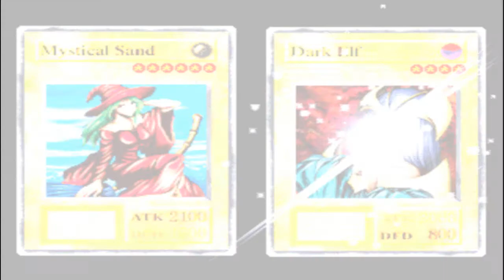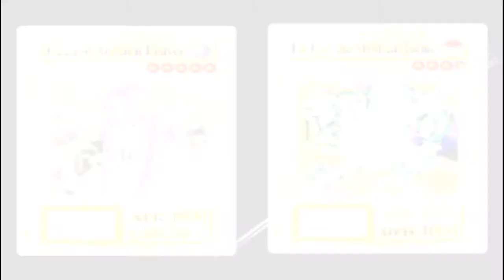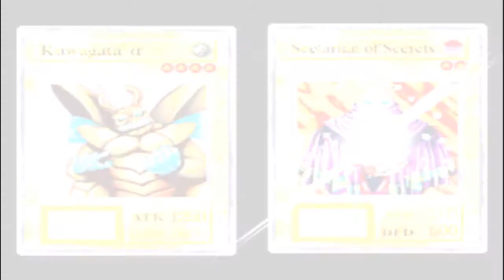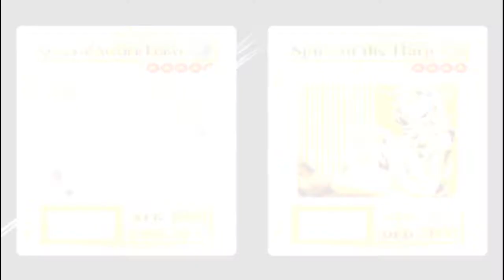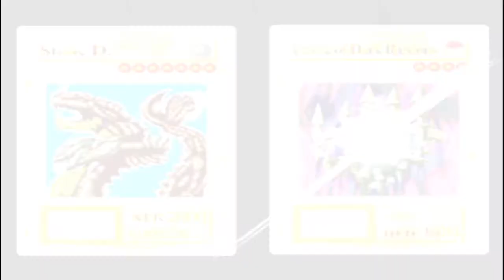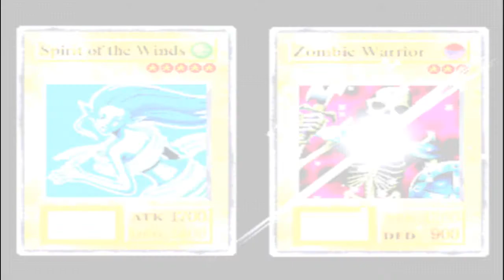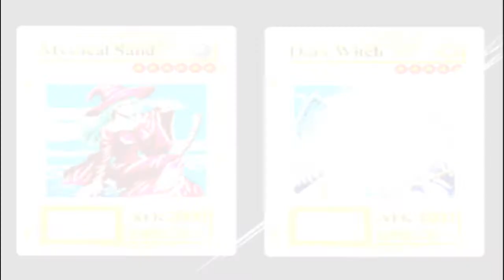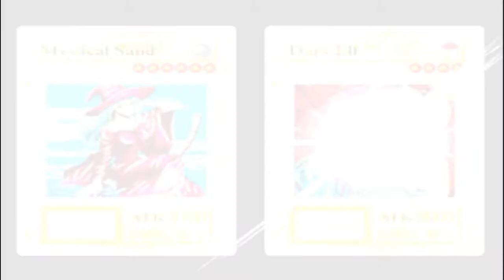GamePlay - YU-GI-OH Forbidden Memories parte 4